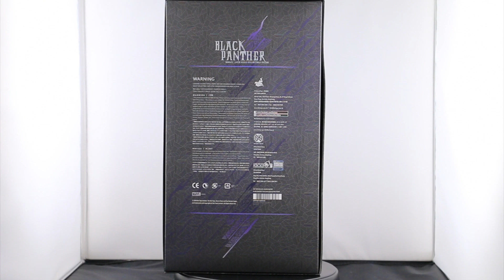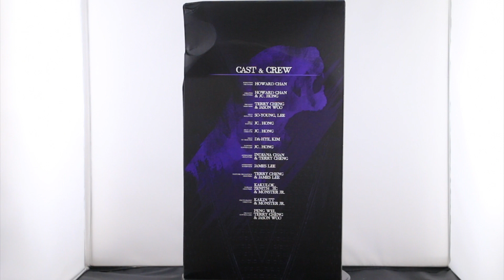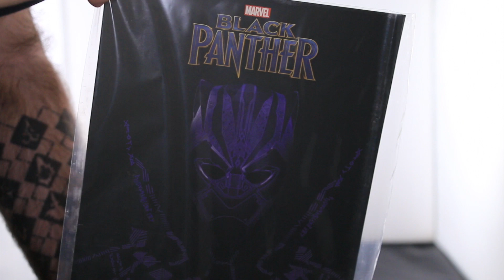ANALISIS-UNBOXING BLACK PANTHER HOT TOYS ESPAÑOL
Análisis-Unboxing de la figura de BLACK PANTHER de MARVEL interpretado por CHADWICK BOSEMAN de escala 1/6 de la marca HOT TOYS. Espero que os guste ;)